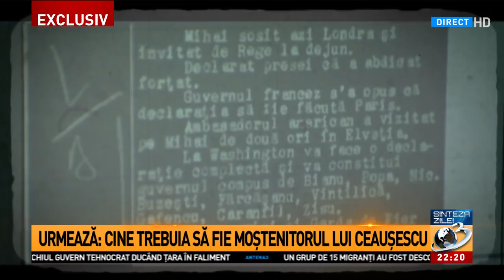Sinteza zilei: Document secret CIA despre Elena Ceaușescu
Sinteza zilei: Document secret CIA despre Elena Ceaușescu, Sinteza Zilei, 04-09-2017